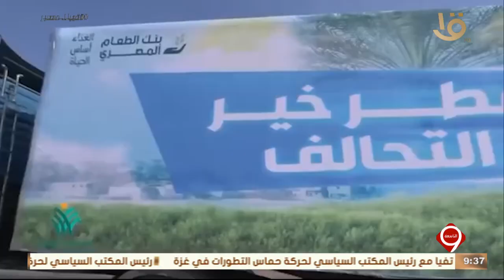قافلة قطر خير التحالف في محافظة الشرقية لتوزيع مساعدات للأسر المستحقة